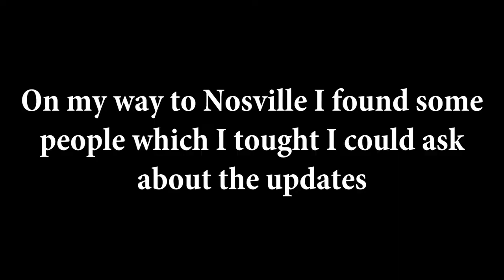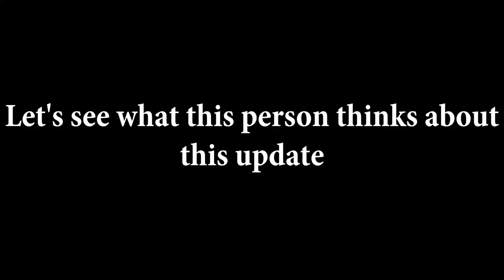Nostale #7 (TS 21 and TS 22 + Stupid updates...)